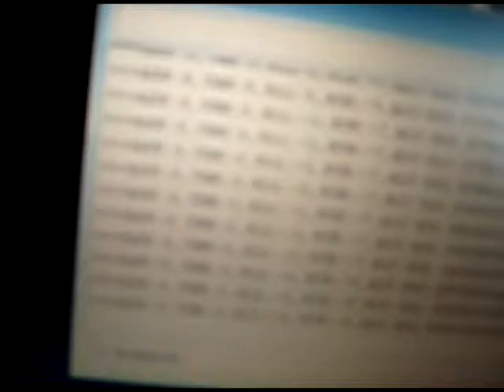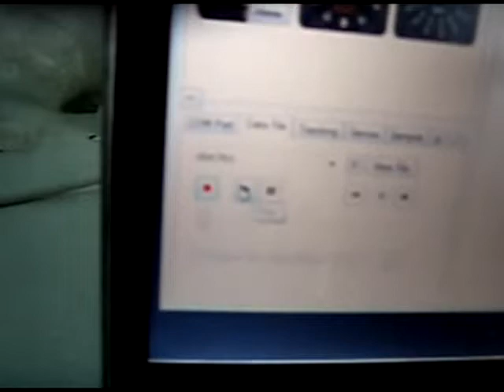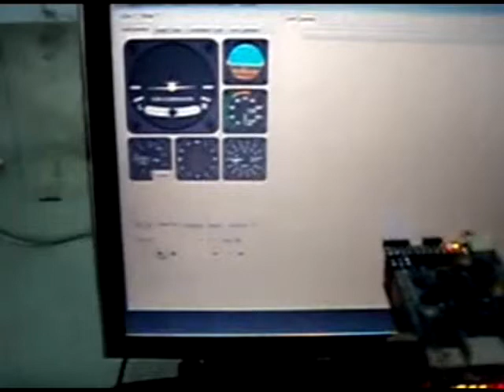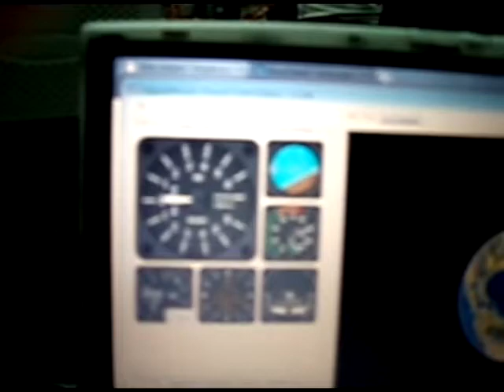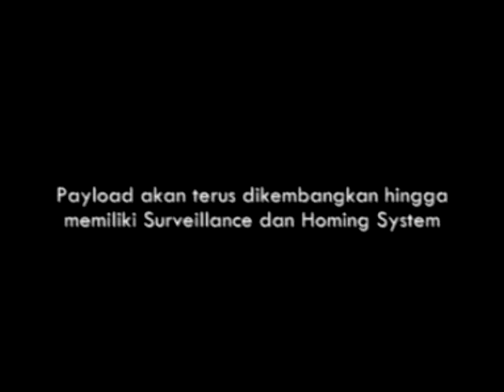06 Tim Elektron Legacy.wmv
Finalis Kompetisi Muatan Roket Indonesia